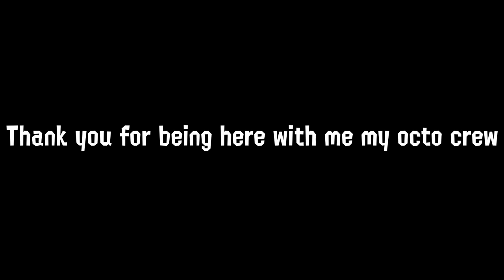(Splatoon GMOD short) New Years 2022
I hope everyone has a happy new year in 2022! :3